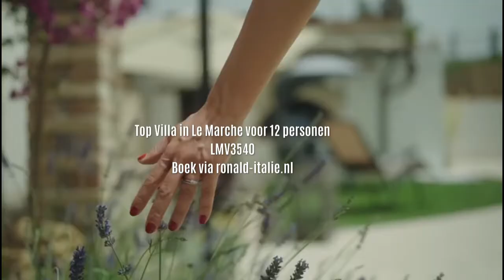LMV3540 villa in Le Marche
Top vakantie villa in Le Marche.
Bekijk deze geweldige villa in Le Marche voor 12 personen. Super zwembad en waanzinnig uitzicht. Boek de villa online bij